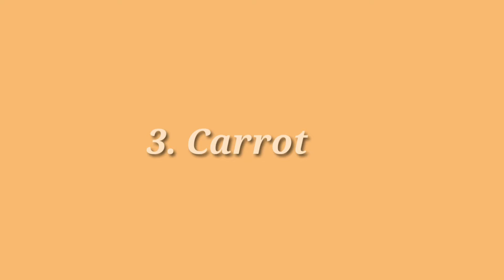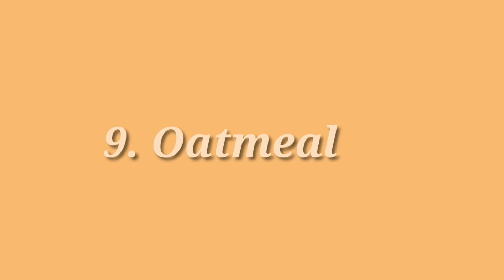ഗർഭിണികൾ നിർബന്ധമായും കഴിക്കേണ്ട 10 ഭക്ഷണങ്ങൾ||Best Foods During Pregnancy||Malayali Recipes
ഗർഭിണികൾ കഴിക്കേണ്ട ഭക്ഷണങ്ങൾ
Best Foods During Pregnancy in Malayalam

Malayali Recipes